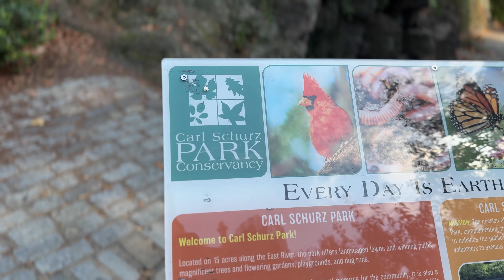New York【Annual Harvest Festival | Carl Schurz Park】Oct 13, 2024